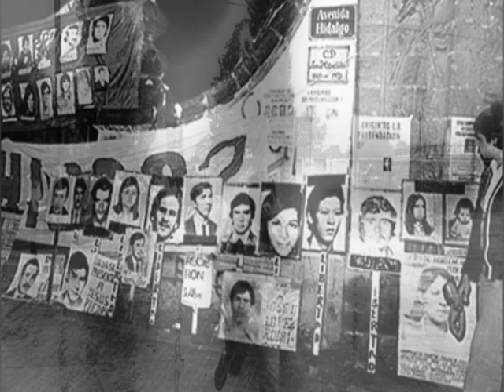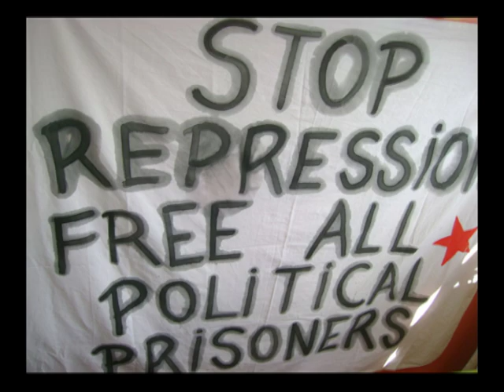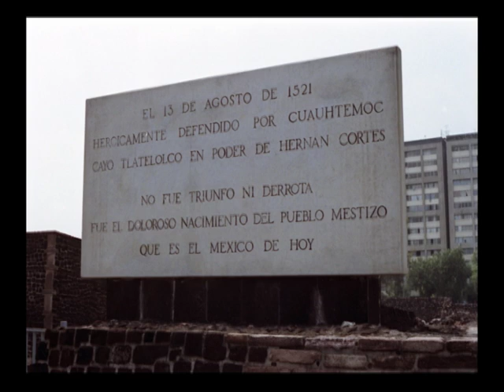Remembering '68: The Mexico Olympic Massacre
The Tlatelolco massacre, also known as The Night of Tlatelolco,  was a government massacre of student and civilian protesters and bystanders that took place during the afternoon and night of October 2, 1968, in the Plaza de las Tres Culturas in the Tlatelolco section of Mexico City. The violence occurred ten days before the 1968 Summer Olympics celebrations in Mexico City.